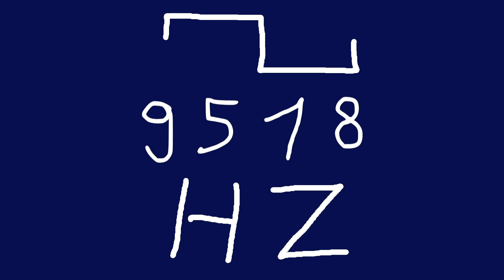9518 hz square